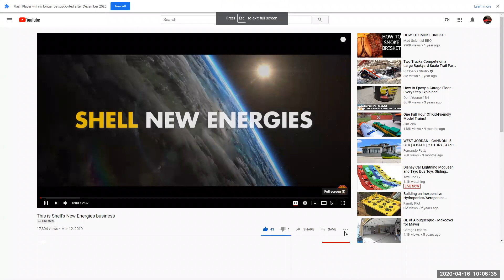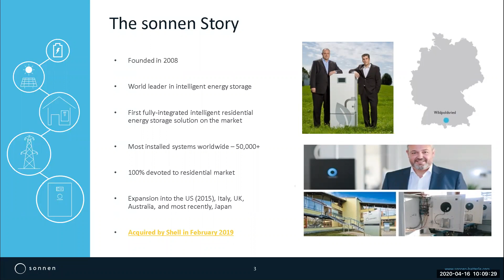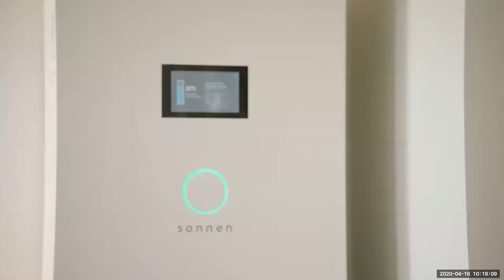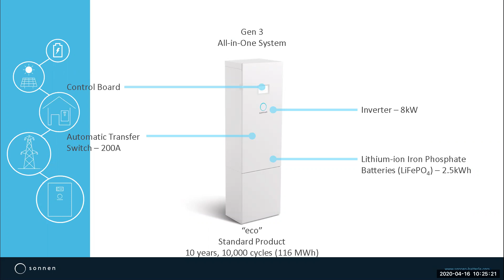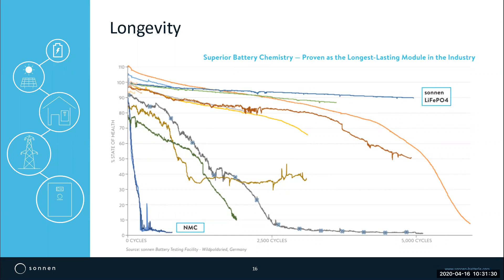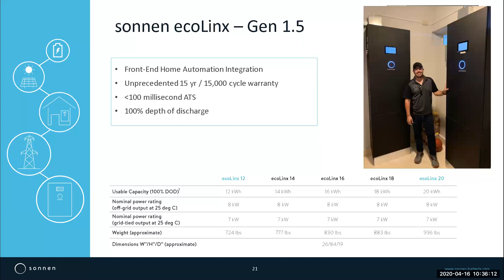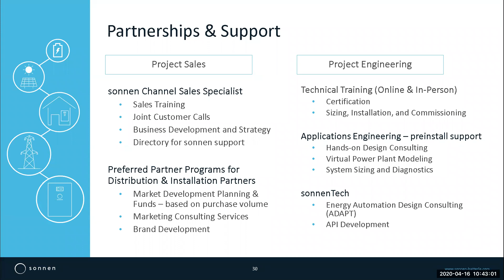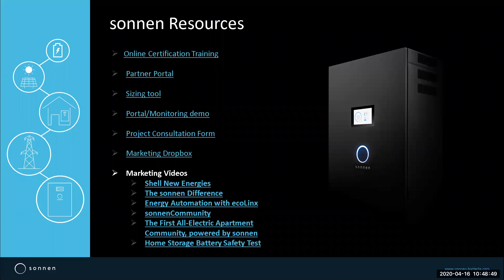Why Energy Storage Matters More Than Ever | SONNEN | Presented By Soligent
Join us for an important discussion on how the demand will change for energy storage in the coming months of early 2020. We are facing many disruptions in our daily lives. But in the longer term, the disruptions to our energy is one that will not be ignored. The demand for a safe and reliable source is ever increasing. Learn how our partners at sonnen are meeting the demand head-on with their highly advance and safe storage solutions.